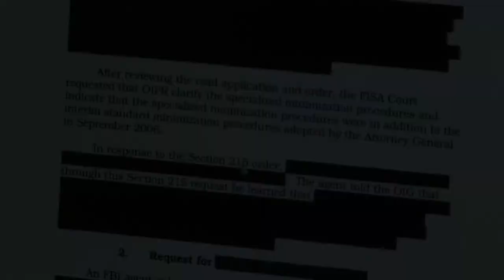Casa Blanca justifica espionaje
La Unión de Libertades Civiles de los Estados Unidos cree que el monitoreo masivo de comunicaciones telefónicas por parte del gobierno de Barack Obama viola la Constitución.